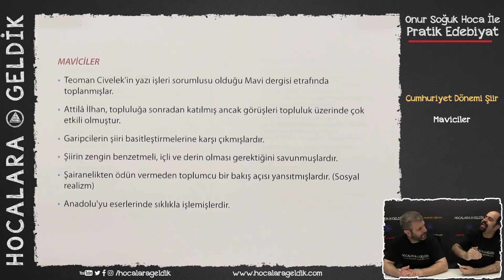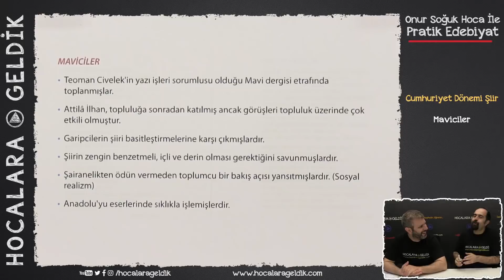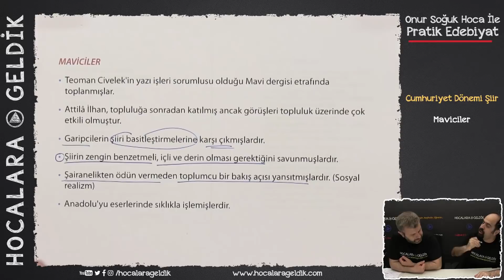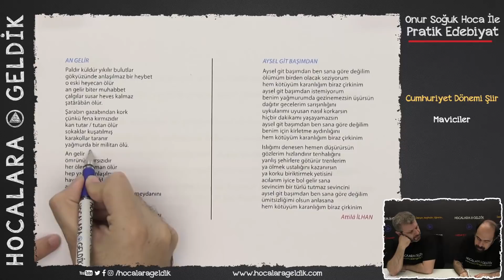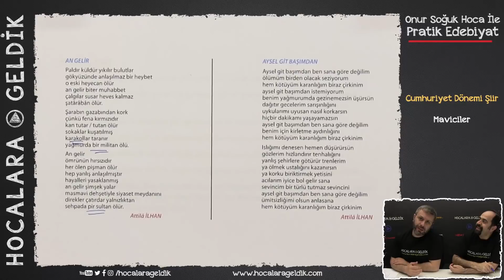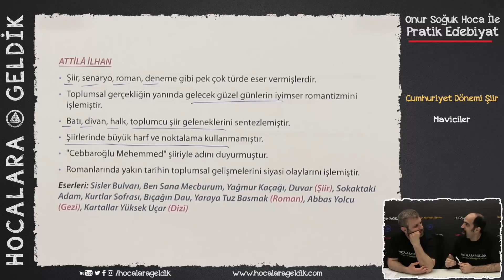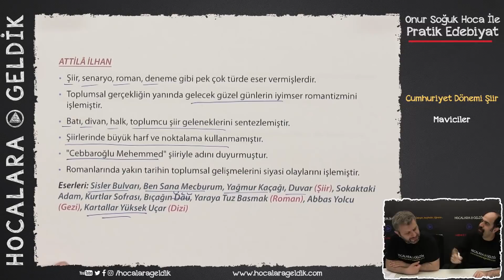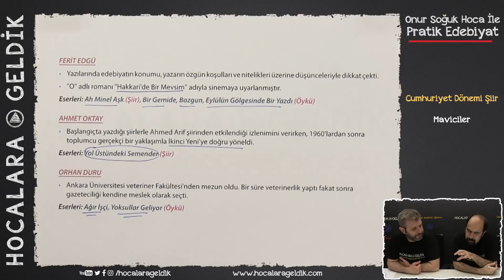Pratik Edebiyat - Cumhuriyet Dönemi Şiir / Maviciler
Dicikoç :)